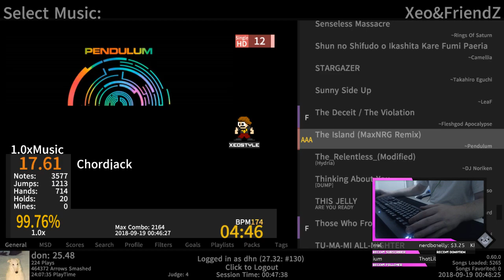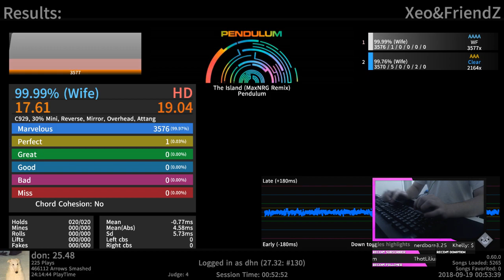[Etterna] The Island (MaxNRG Remix) 1p 99.99% Wife AAAA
terrible score tbh
j4 over j5